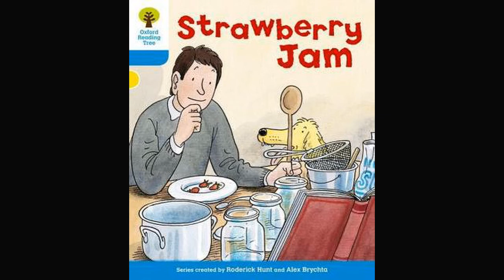1.0 Duranno Library Strawberry Jam